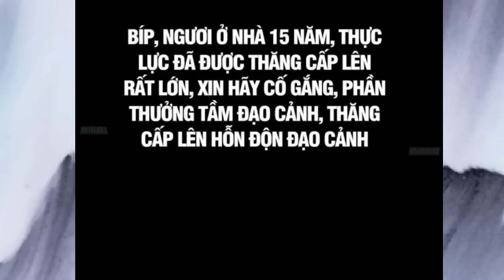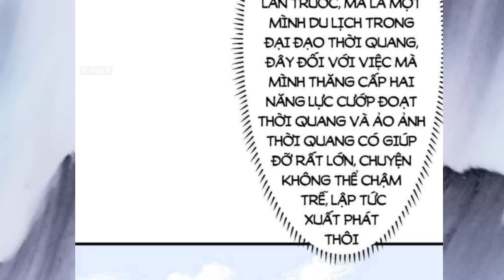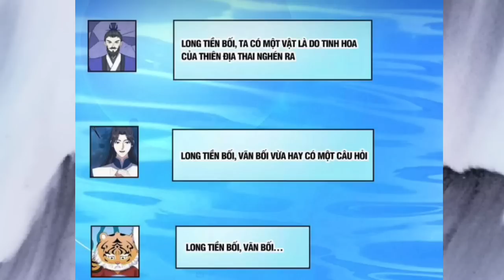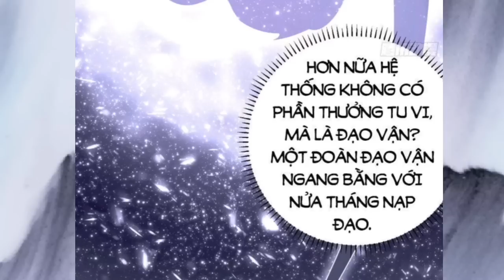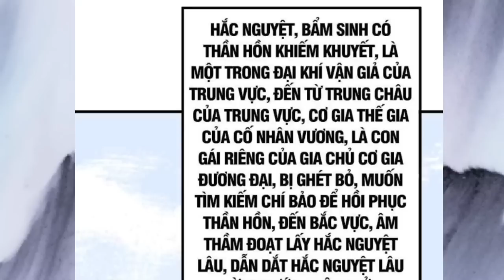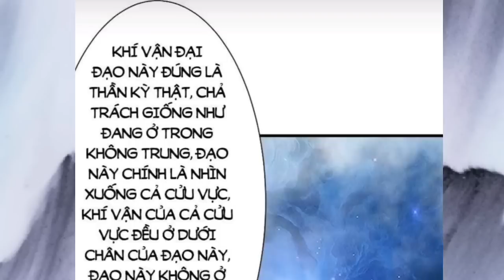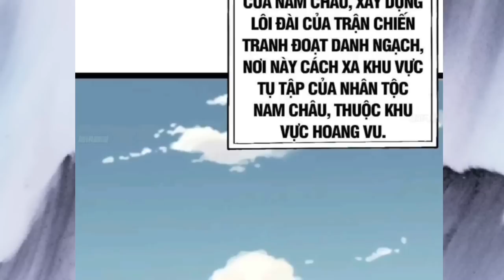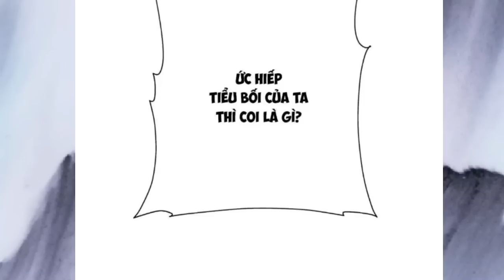Full Phần 1| Ở Nhà Thăng Cấp Xuyên Không Với Hệ Thống Ngôi Nhà Mạnh Nhất s3